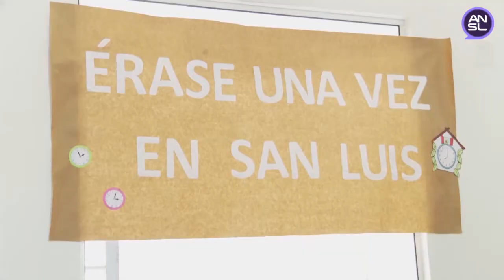“Érase una vez en San Luis” rescató el sentido de pertenencia en el ICT